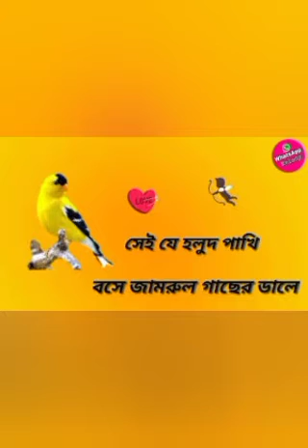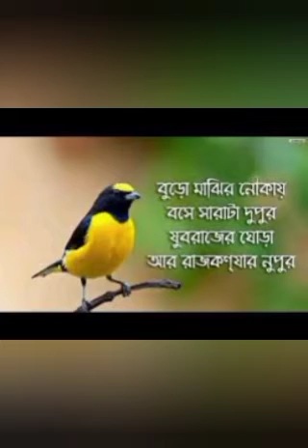holud pakhi by my dear friends